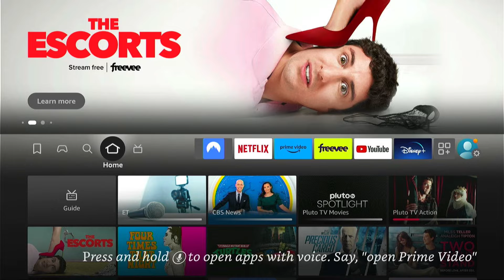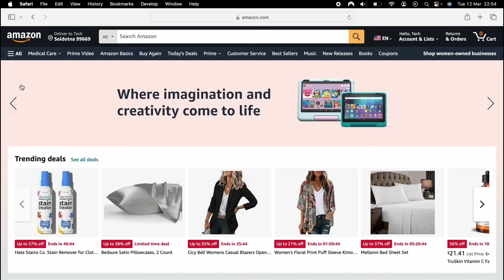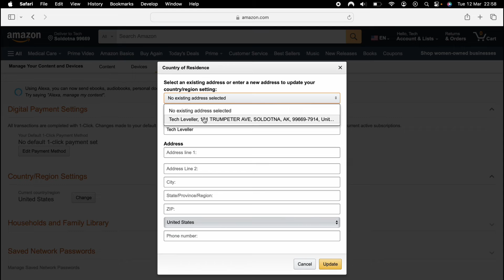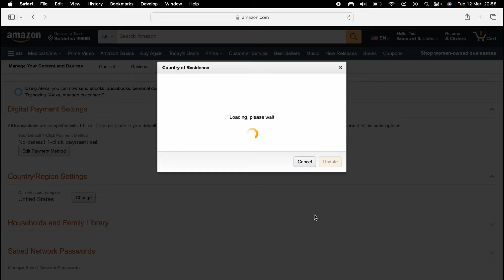How to Change Country & Region on Amazon Firestick (Easy Method)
In today's video we are going to learn How to Change Country & Region on Amazon Firestick.

I hope this Amazon Firestick video helped solve your problem. Is your Amazon Firestick still having the problem?